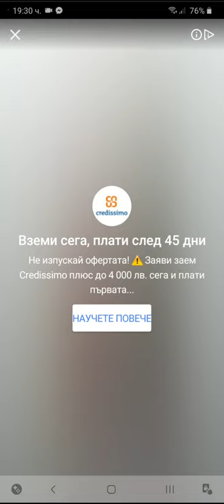Archero Chapter 16.Game Play